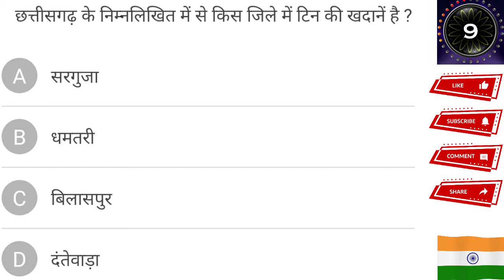CG GK Test - 52 | CGPSC CG GK Questions | CGVYAPAM CG GK Previous Year Questions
आज के इस वीडियो में हम देखेंगे CG GK Test - 52 | CGPSC CG GK Questions | CGVYAPAM CG GK Previous Year Questions

➡ ममता बनर्जी (मुख्यमंत्री प. बंगाल) -

➡➡ Videos For Following LatestExam Available On Our StudyCircle247 Channel
CGVYAPAM Exam
CGPSC Exam,
SSC Exam,
RRB Exam,
IBPS Exam,
UPSC Exam,